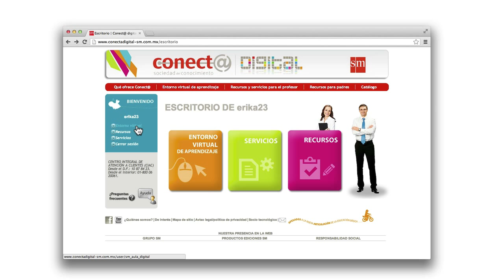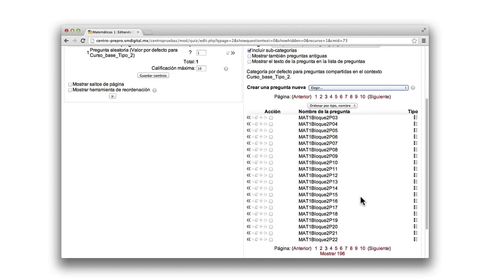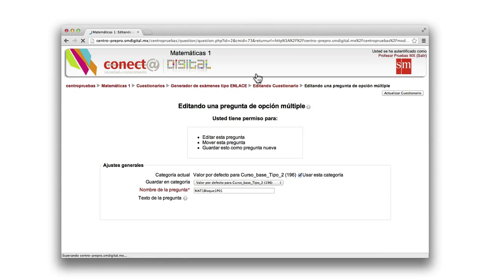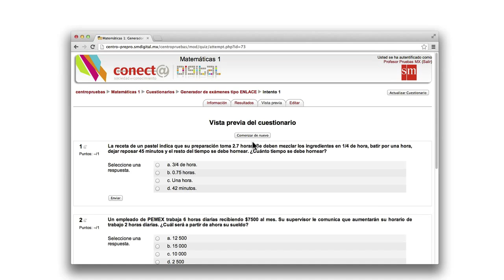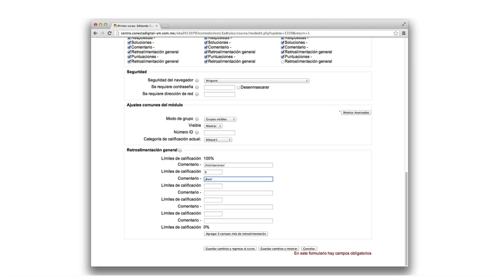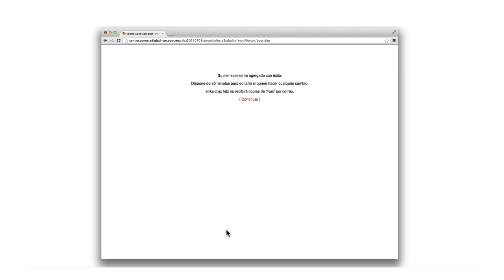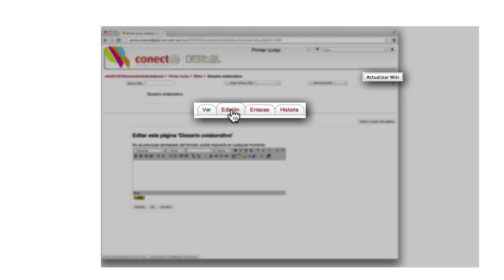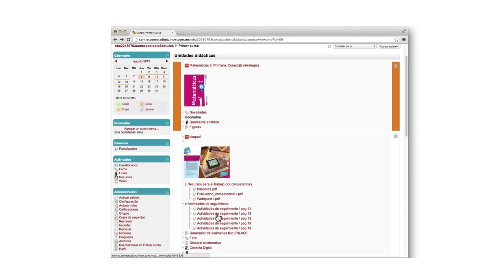Entorno Virtual de Aprendizaje: Foros, wikis, cuestionarios, agregar recursos y actividades